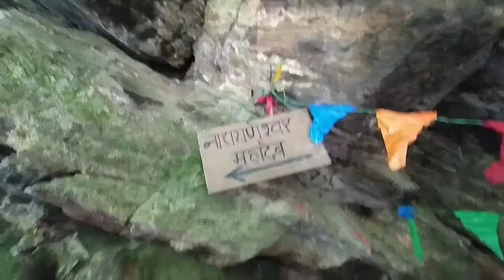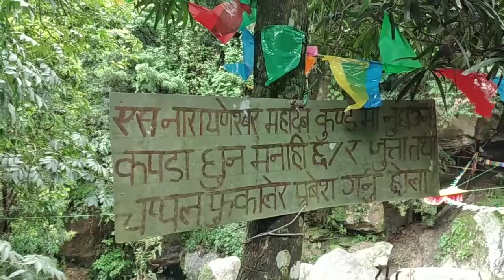rainy day out || accident || 2 people died with tepper 😔 || RIP 🙏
RIP that person who died that night 🙏😔😔